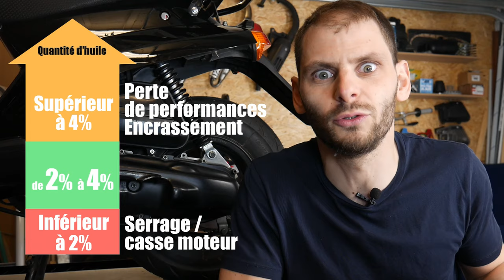😨 EVITEZ le SERRAGE moteur !! 😨 VERIFIER / SUPPRIMER la pompe à huile, COMMENT et POURQUOI ? 🔺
Le pompe à huile est un élément central pour un fonctionnement durable et fiable de votre moteur 2 temps. Cependant, cette pièce est souvent la source de détérioration ou même de casses moteur !
Cette pièce à 20€ n'est donc pas à prendre à la légère !

Dans cette vidéo je vous propose de comprendre déjà à quoi elle sert, de savoir effectuer les entretiens de base sur celle ci pour être sûr qu'elle reste en état de fonctionnement, et enfin, pourquoi certains la supprime, et pour quoi IL FAUT la SUPPRIMER dans certaines conditions : vous allez TOUT savoir !

🛒 Le matériel utilisé dans cette vidéo :
- la clé de démontage easyboost pour le rotor et surtout l'embrayage
- la clé spéciale pour les rotors externes ET internes

🔧 Petits liens d'outils indispensables pour démonter /remonter votre deux roues :
 - Le jeu de clé à cliquet avec embouts POUR TOUT DEMONTER :
 - l'étau qu'il vous faut :

00:00 Introduction et plan de la vidéo
01:00 1 - Pourquoi une pompe à huile sur un moteur 2 temps ?
02:21 2 - Le fonctionnement de la pompe : son point faible ! Un réel piège.
04:48 3a - Les vérifications annuelles à effectuer sur une pompe à huile dans le cas d'un scooter non modifié
15:34 3b - Comment mesurer le débit REEL de sa pompe ?? La méthode expérimentale
19:12 4 - Supprimer la pompe à huile : pourquoi et comment !? en 4 étapes.
27:52 Conclusion et code PROMO SCOOTFAST